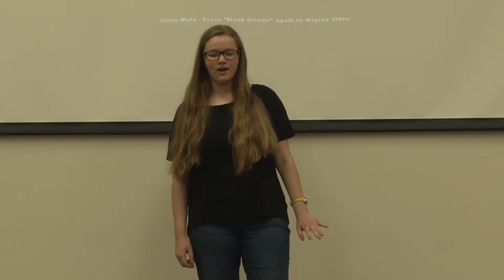ArtsFest - March 16th 2019 - SCPPS